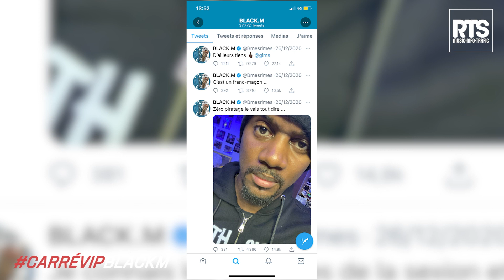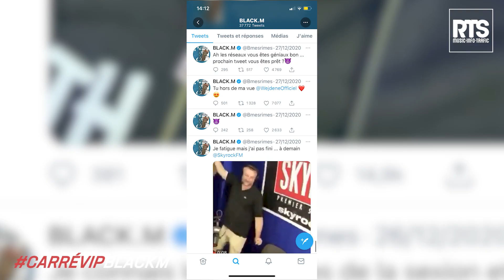Black M ses succès, ses échecs en interview dans Carré Vip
Black M est de retour avec un nouveau projet "Alpha Partie 1". Un projet entre Rap et Variété comme le titre A la tienne.
Pour sa toute première interview Black M a choisi de se confier sans
langue de bois à Nico.
De ses échecs à ses succès en passant par la vérité sur le retour de la Sexion d'Assaut, sa vision du rap français... Black M dit tout